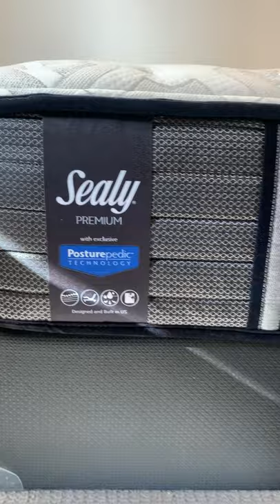Queen Size Sealy Premium Mattress with Posturepedic Technology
Product Details
At the heart of every Sealy mattress is the support that's right for you. Only Sealy has Posturepedic Technology™ to provide more support where you need it most. By precisely engineering the mattress into specific zones, we’re able to target reinforced support, while providing exceptional full-body support. In every mattress we make, Sealy combines smart innovation, precise engineering, and industry-leading testing to ensure quality and durability. You can trust Sealy to deliver durable support and comfort in every mattress we make.

Sealy Response™ Line:
Our innerspring mattresses offer exceptional full-body support with ease of movement, for that sleep-on-top feeling and the comfort you want. We use exclusive Posturepedic Technology™ to deliver the stable, all-over support you want, with reinforced support under the heaviest part of your body, where you need it most.

Sealy Premium™ Collection:
Exceptional support from exclusive Posturepedic Technology™, promoting deep, relaxing sleep, with innovative sleep-enhancing cover technologies.

Posturepedic Technology™:
Targeted support where you need it most
Sealy’s exclusive Posturepedic Technology™ targets the heaviest part of your body, with reinforced support where you need it most. Only Posturepedic Technology’s zoned support gives you deep, targeted support for exceptional all-over comfort.

FEATURES & MATERIALS:
SupremeLoft™ Knit Cover
with Moisture-Wicking and AllergenDefence Technology
10 Year Limited Warranty

Quilt Layer:
FlameGuard™ Fiber
SealySupport™ Foam

Zoned Support:
SealyConform™ Gel Memory Foam in the center third

Comfort Layer:
SealySupport™ Foam

DuraFlex™ Edge System:
High-density, flexible coil border surrounding the mattress for better edge support, more usable sleeping surface and improved durability

Featuring — Response Pro HD Encased Coil System® / Coil Count: 960